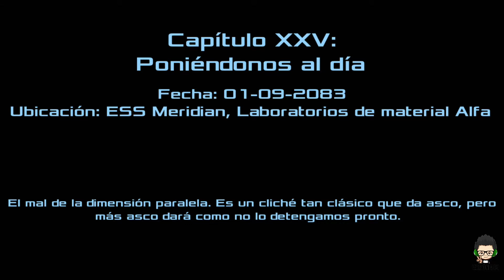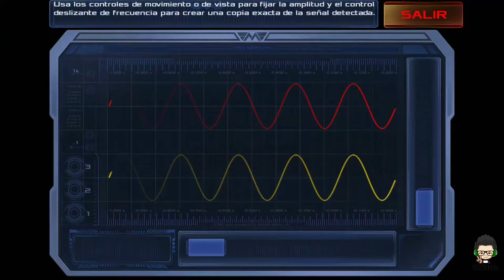💀Dead Effect 2 Capítulo 25 - Español🎮 Parte 3 (Historia Final)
💀Dead Effect 2 Capítulo 25 - Español🎮 Parte 3 (Historia Final)  'PONIENDONOS AL DÍA'